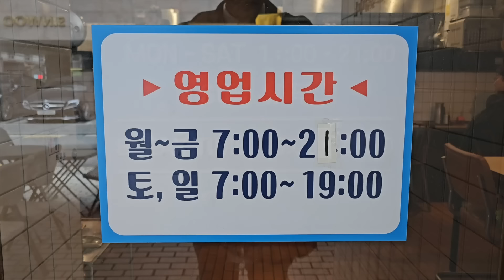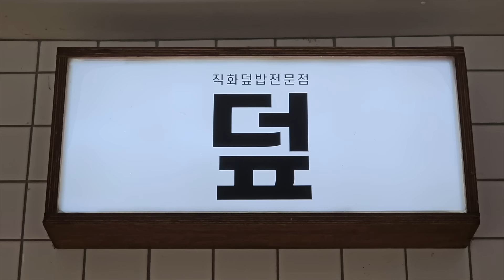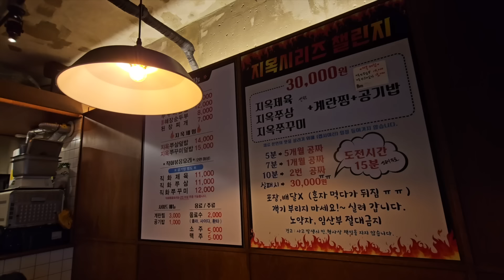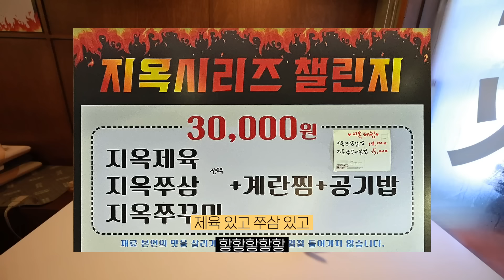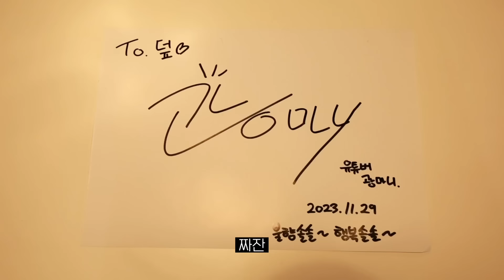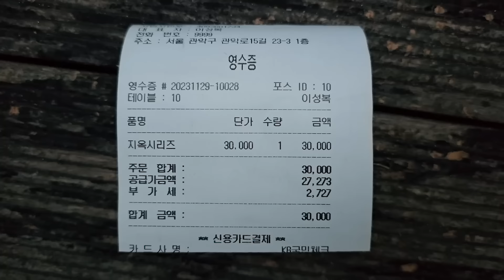"20명 모두 실패했다고?!" 신길동짬뽕, 디진다돈까스보다 매운 지옥쭈삼, 지옥제육 도전먹방!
▼촬영 이야기▼
유튜브 시청자 여러분, 마니또 친구들 오늘도 열심히 사시느라 수고 많으셨습니다.

이번에 다녀온 곳은 서울특별시 관악구 봉천동에 위치한 한식당 '덮' 입니다.
신창훈이라는 친구집 근처에 위치한 식당인데요.
휴무 없이 매일 오전 7시에 오픈해서 친구가 출근 전에 아침식사를 하는 단골집이라고 해요.
이 식당에서 '지옥시리즈챌린지'라고 매운쭈꾸미, 매운쭈꾸미삼겹살, 매운제육 중 1가지와 계란찜, 공깃밥까지 다 먹어야 하는 도전먹방을 하고 있다고 하더라고요.
그래서 친구 창훈이와 함께 도전하러 다녀왔습니다. 어허허헣

15분 내에 다 먹으면 성공! 실패 시 3만원!
5분 내에 다 먹으면 5개월, 7분 내 다 먹으면 1개월, 10분 내 다 먹으면 2번 '식사 무료'라고 합니다.
지금까지 20명 정도의 도전자가 있었는데 단 한 명도 성공자가 없었는데요.
사장님께서 말씀하시길 '신길동짬뽕'과 '디진다돈까스'를 드셔보신 분들도 성공하지 못했다고 해요.

맵찔이 중에 맵찔이인 제가 도전하기에는 난이도가 상당해 보였는데요.
과연 광마니는 지옥챌린지에 성공할 수 있을까요?

도전 내내 친절하고 상냥하게 도움 주신 사장님들께 정말 감사드린다는 말씀을 드려요.
오늘도 여러분 덕분에 제가 유튜브를 할 수 있다는 사실에 하루하루 감사를 느끼며 지내고 있습니다.

1일 1광 잊지 마시고 오늘도 끼니 거르지 마시고 마니 마니 드세요.

■ 덮
ㆍ서울특별시 관악구 관악로15길 23-3 1층 (봉천동 866-18)
ㆍ월 ~ 금 오전 7시 ~ 오후 9시 (연중무휴)
ㆍ토 오후 7시, 일 오후 3시까지
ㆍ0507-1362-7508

ㆍ카메라 : 미러리스 캐논 RP 2대, M50 2대
ㆍ렌즈 : 캐논 RF 15-35mm F2.8L IS USM, 캐논 RF 24-105mm F4-7.1 IS STM, 캐논 EF-M 11-22mm  F4-5.6 IS STM
ㆍ휴대폰 : Galaxy23 Ultra, Galaxy20 Ultra
ㆍ액션캠 : 고프로 히어로9 블랙(2대)
ㆍ핸드폰 삼각대 : YOUITCH TRIPOD SELFIE STICK (YSS-WT800)
ㆍ미니 삼각대 : 조비 고릴라포드 (JOBY GORILLA POD + 볼헤드 1K, 3K)
ㆍ큰 삼각대 : 레오포토 LX-225CT + XB32Q 10X 카본삼각대 트래블러
ㆍ오디오 : 녹음기(소니 ICD-TX650)
ㆍ편집 : 맥북프로 2021 16인치(파이널 컷), 삼성 오디세이(프리미어), 근성

■ BGM
ㆍBetter Days - NEFFEX
ㆍGirasol - Quincas Moreira
ㆍEpic Battle Speech - Wayne Jones